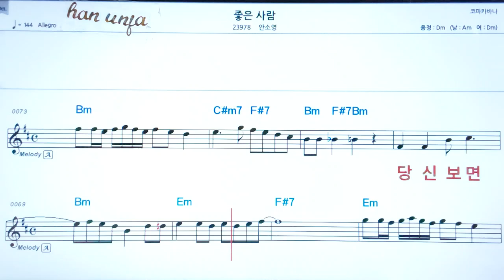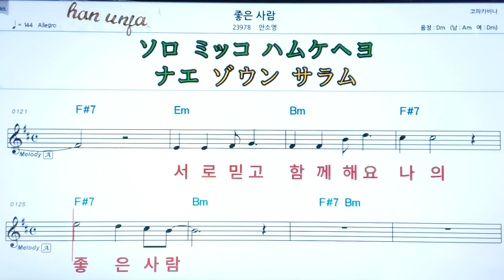좋은 사람 /안소영 👍MR,가라오케 악보 코드 가사 ,Karaoke반주